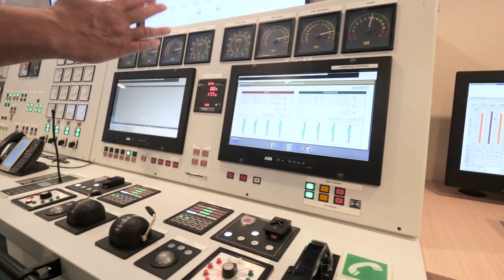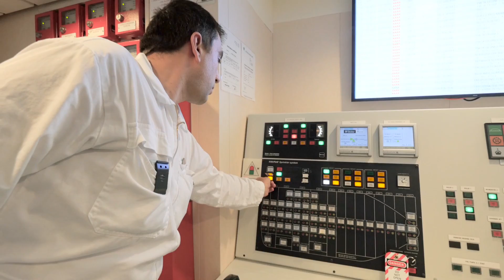Powering a cruise ship - The role of a Royal Caribbean Chief Engineer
Behind the scenes with the Chief Engineer on Royal Caribbean's Anthem of the Seas - see what it takes to power a ship with 8,000 people aboard!